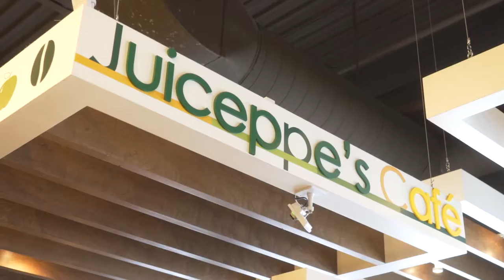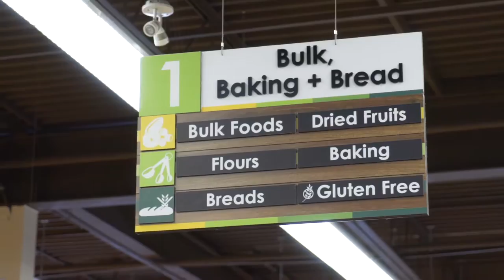Nature's Emporium - Discover our Maple Location!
Our second location is situated in the heart of Vaughan - in the Maple community - offering all travellers from throughout the Greater Toronto Area and York Region the same great service, wide selection of natural and organic foods, and great value you've come to depend on from Nature's Emporium.

Store Features Include:

Always Organic Fresh Produce
Natural and Organic Bistro – prepared fresh daily by our in-house Fresh Department
Organic Juice and Smoothie Bar & Fair-Trade Cafe
Organic & Natural Vitamins, Supplements, Herbs & Homeopathics – including professional lines
On-Staff Nutritionists for complimentary advice and service!